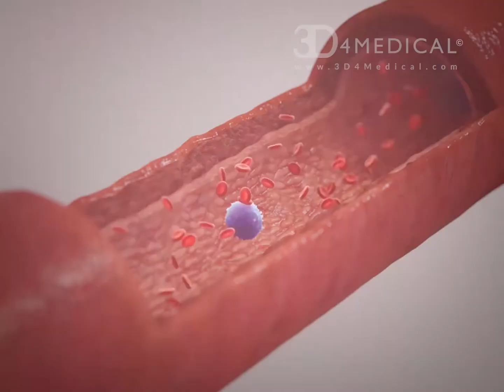Smoking and the Human Body | Complete Anatomy